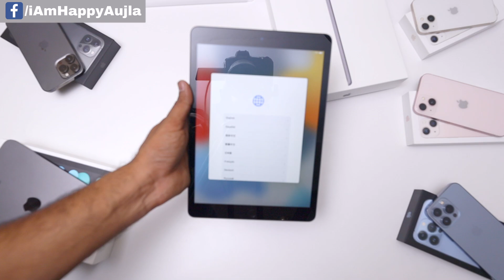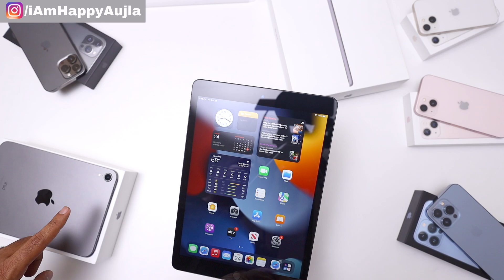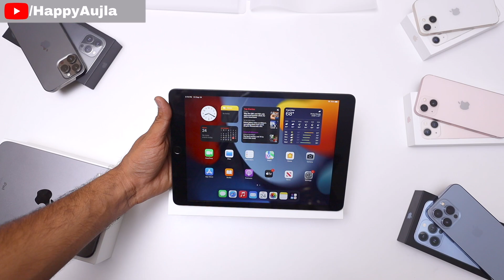iPad 9th Gen Unboxing! Space Gray iPad 9 Gen Unboxing (1st in Hindi)